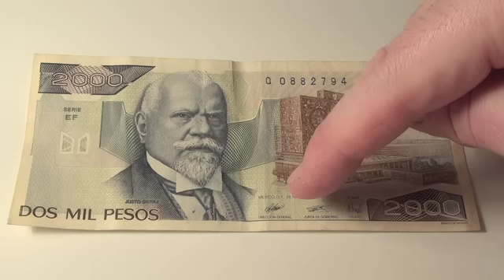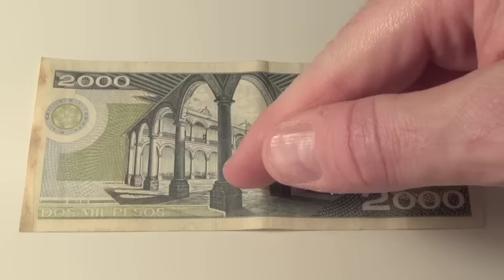1989 El Banco De Mexico Dos Mil Pesos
On this Episode, TheCurrencyMan is gonna show you his 1989 El Banco De Mexico Dos Mil Pesos note. A La Vista Al Portador.

You can find items like this note for sale on TheCurrencyMan's